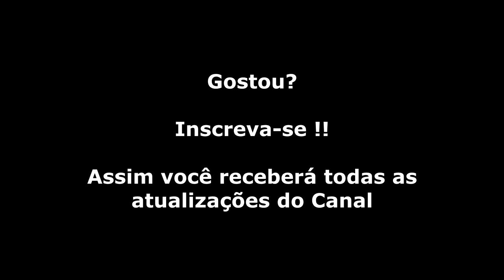Choplifter 3 Rescue Survive (Super Nintendo) Gameplay Fase 1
Aqui o objetivo é salvar reféns em campos de guerra nos território inimigo e transportá-los com segurança para a base militar através de um helicóptero.